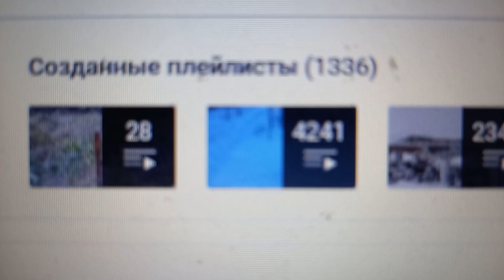1 336 (тысяча триста тридцать шесть) плейлистов на моём канале на утро 18-ого Сентября 2023 года